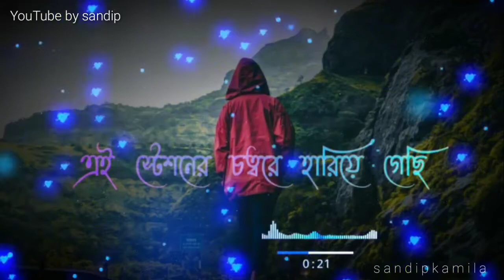শেষ ট্রেনে ঘর ফিরবো না || New Bengali WhatsApp Status || Bengali Black screen status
Best Whataps status video and ringtones.

To get the latest WhatsApp status videos like this.To get new videos like this, touch the red color subscriber.
Editor by sandip kamila...

sadwhatapd videos